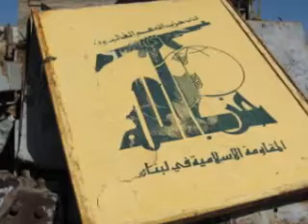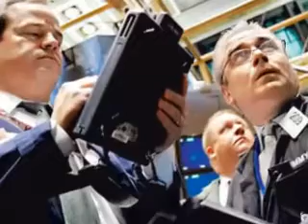19/6 MK Internacional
Resumen semanal de noticias internacionales